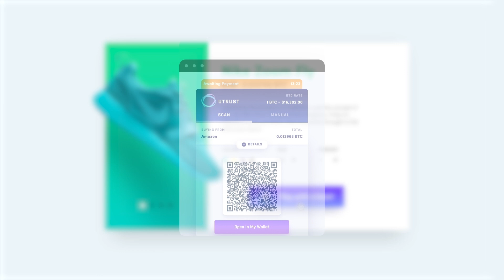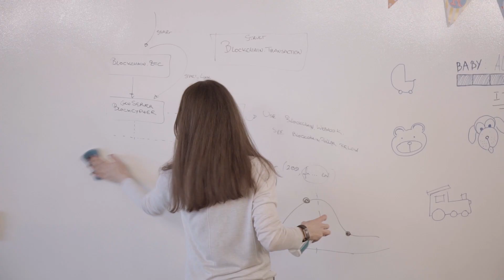We are Subvisual